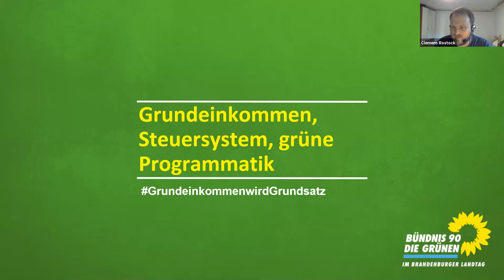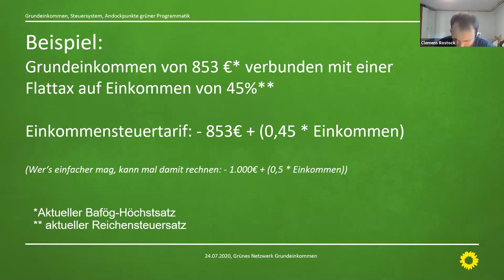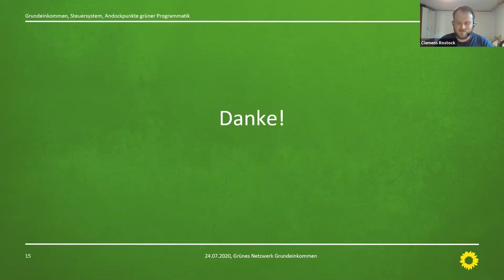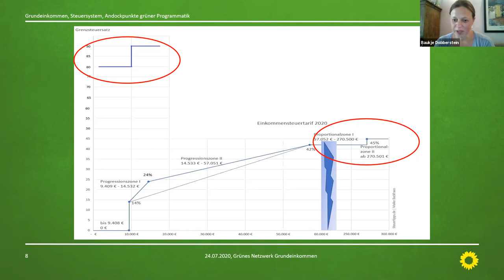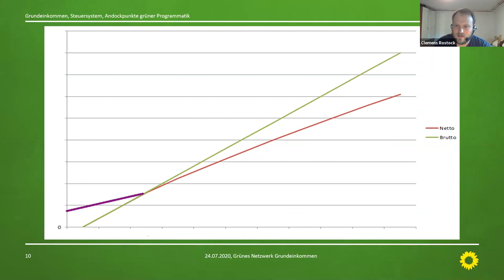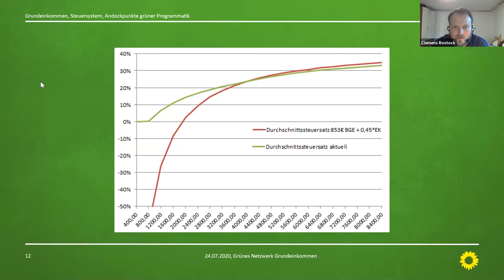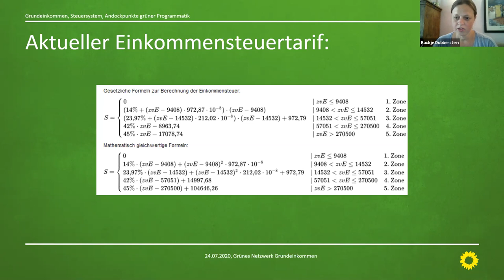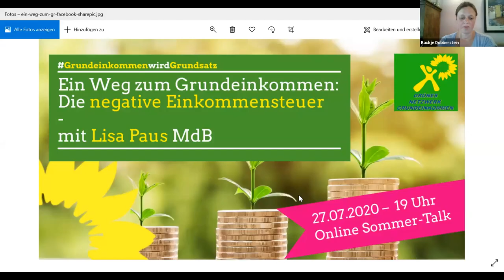Grundeinkommen, Steuersystem, Andockpunkte grüner Programmatik - mit Clemens Rostock, MdL BB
Grundeinkommen klingt immer revolutionär, utopisch und für viele nicht finanzierbar. Aber ist es das wirklich? Was zeigt der Vergleich mit dem aktuellen Steuer- und Transfersystem? Wer zahlt was ein, wer bekommt was heraus?

Diese Fragen und ihr Bezug zu bereits bestehender grüner Programmatik soll in diesem Webinar erläutert werden. Es erläutert viele Grundlagen und richtet sich v.a. an Skeptiker*innen und Neueinsteiger*innen des Themas.

Referent: Clemens Rostock ist Volkswirt, war von 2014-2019 Landesvorsitzender in Brandenburg und ist seit 2019 im Landtag Brandenburg und dort u.a. arbeitspolitischer Sprecher.